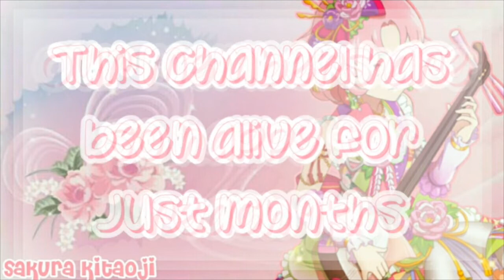HAPPY 1K + ANNOUNCEMENTS!